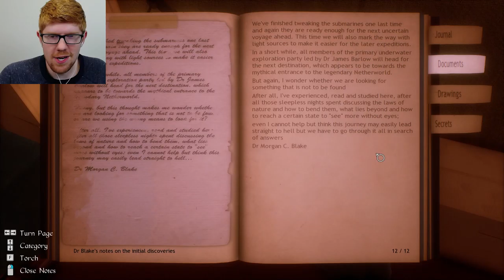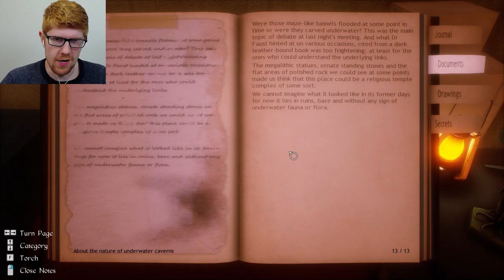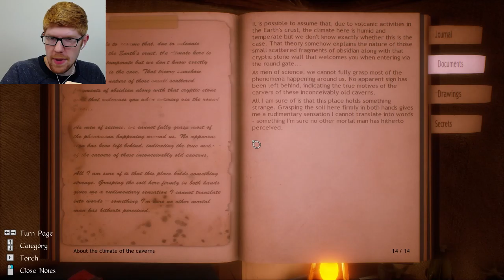Getting Through the Door - Conarium Let's Play Part 11 || MISTERRED PLAYS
This door has given us more problems than Steven did during the Wurmple Challenge. But no longer. Today, I say Nay! To that horrid door, and make my way onward and forward!

Conarium is an exploratory horror game based on the works of H.P. Lovecraft. You play as a researcher, recently awoken in a lab in the Antarctic to find that all of your co-workers have gone. With no memories of what happened, or how you got there, your job is to investigate the mysterious of this base, and how it all relates to the Elder Gods, the Ancient Cities, and a strange herbal plant that causes hallucinations.

Image in the thumbnail is a painting by Robert Bowen, that I found on Pinterest